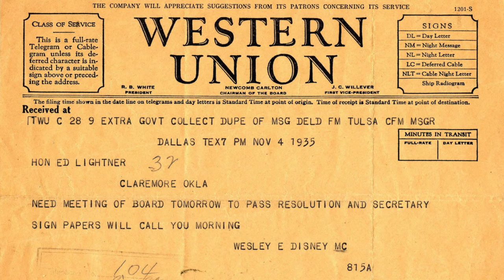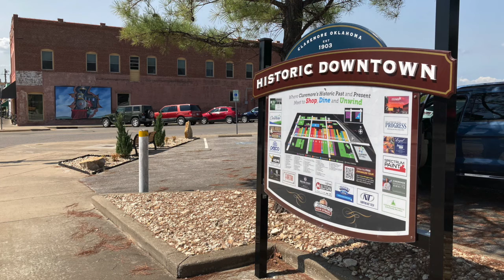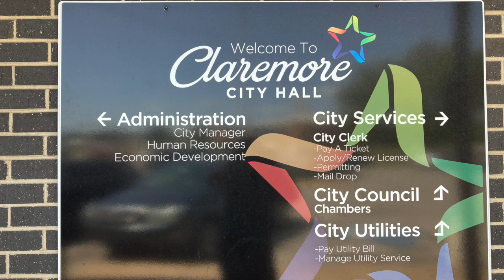GRDA and Claremore, a Powerful History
GRDA is proud to join with Claremore in celebrating a powerful 75-year public power relationship.